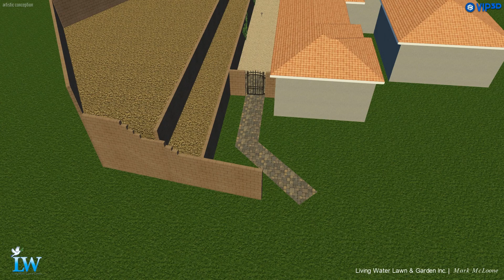Living Water | Teal Mike | Revised Turf Option